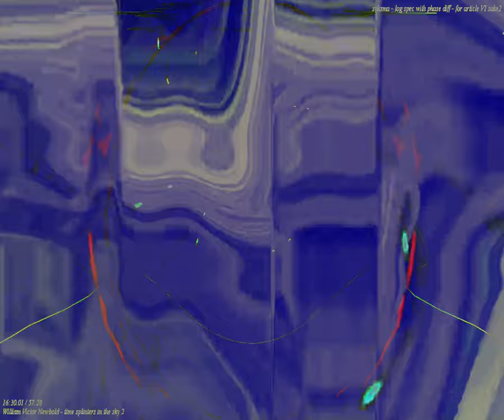[EPILEPSY WARNING] Movie 24 03 06 03h27m03s